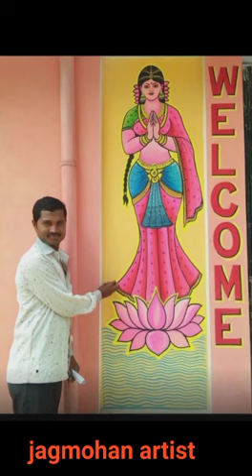first painting art video jagmohan artist